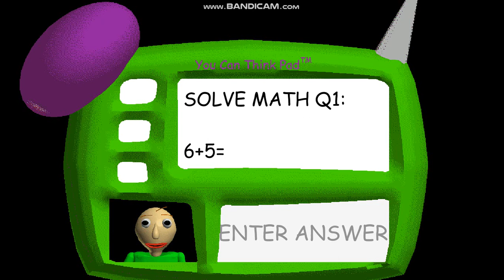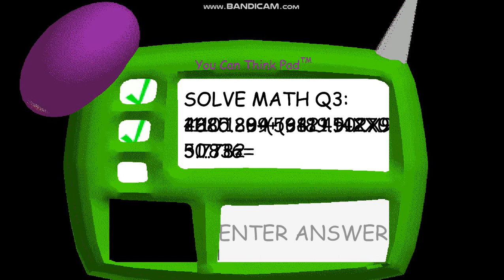BALDI hmmm yaw oyun zor yani (joy alp)